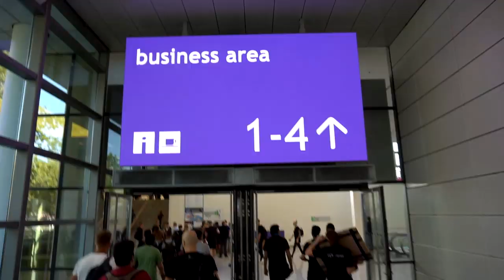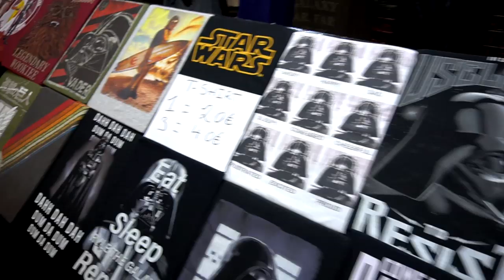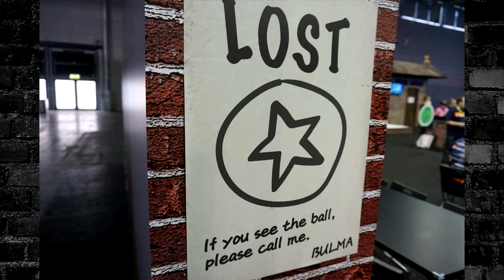Gamescom Vlog 2019 mit Johnny Gargano, Knossi und vielen mehr ! 🔥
Danke an alle von euch die dabei waren es war MEGA 🔥 Wie war eure Gamescom !?

Supporte mich indem du über meinen Amazon Link einkaufst